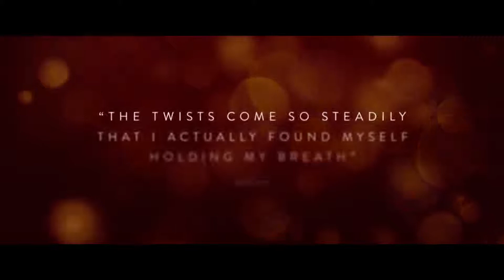HD Trailer - AFTER THE WEDDING 2019 - Sony Pictures Classics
AFTER THE WEDDING 2019 HD trailer is released. Watch now!